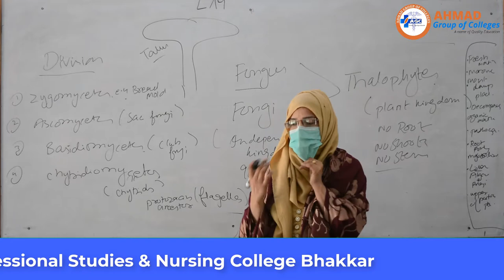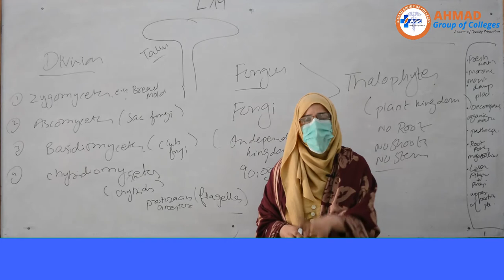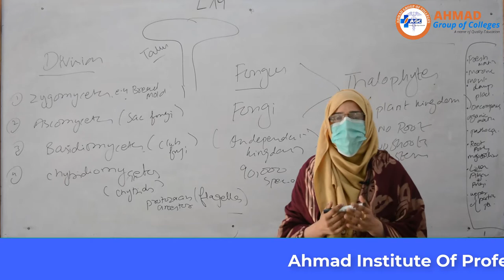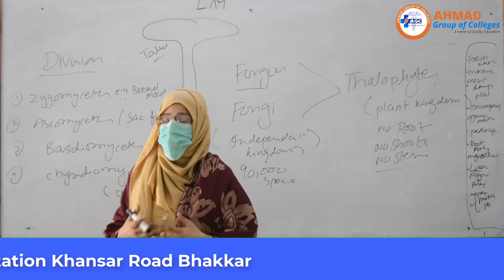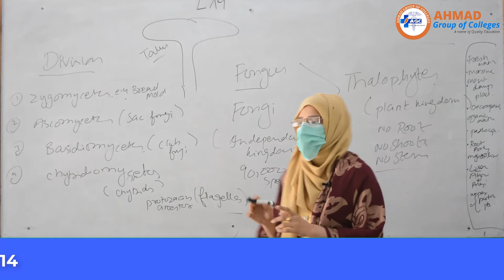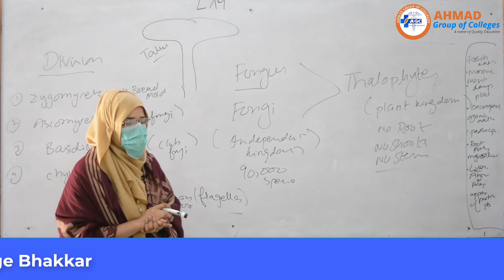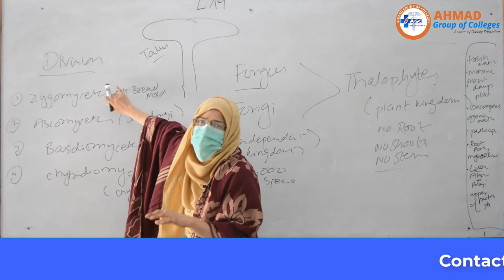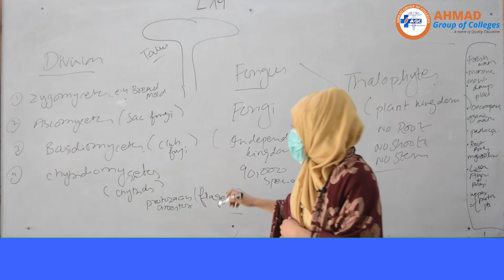Fungi | Classification of fungi | Microbiology | Pharmacy Technician Part-1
Hi Viewers!
This channel is created to share medical tutorials with you. You can find all kind of Medical field tutorials e.g Physiology, Anatomy, Biochemistry, Microbiology, Pharmaceutics and Pharmacognosy. Further you can learn famous diplomas e.g Dispenser, Operation Theater Technician, Pharmacy Technician, Lab Technician, LHV (Lady Health Visitor), CMW (Community Mid Wife), CNA ( Certified Nursing Assistant) Tutorials and Much more.

Our Top 10 Videos: